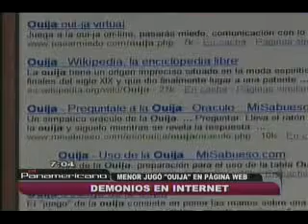PANAMERICANO 01 2